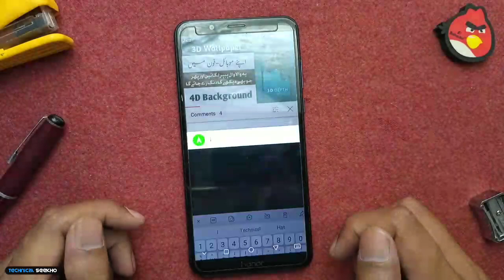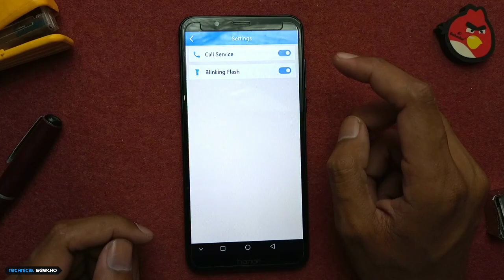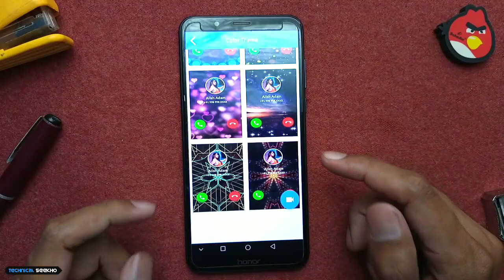How to change incoming call screen on android | Color Phone Screen | caller screen kaise change kare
➤ How to change incoming call screen on android | Video Ringtone Incoming Call Screen Flash & Themes
 | caller screen kaise change kare | HINDI AND URDU 2021
༺۵༻ ༺۵༻
🔴Aвoυт тнιѕ vιdeo:
ᴀsʟᴀᴍ-ᴏ-ᴀʟɪᴋᴜᴍ ᴅᴏsᴛᴏ. Ap Kaise Apne Mobile Me Callar Them Ko Change Kre ke apni photo video laga shkte hai.
༺۵༻ ༺۵༻
༺۵༻ ༺۵༻

༺۵༻ ༺۵༻
🔴Qᴜᴇʀɪᴇꜱ Sᴏʟᴠᴇᴅ:
call screen background kaise change kare
calling screen style kaise change kare
call screen ko kaise change kare
calling display kaise change kare
caller screen kaise change kare
how to change call screen wallpaper on samsung
how to change call screen background
how to change call screen on samsung
apne call screen par photo kaise lagaye
phone ki caller screen par apna photo kaise lagaye
mobile caller screen par apna photo kaise lagaye
caller screen par apna photo kaise lagaye bina app ke
call screen par apna photo kaise lagaye
color phone flash - call screen theme ringtone

how to change caller id on android
how to change incoming call screen on android how to change call screen how to change android caller screen change caller screen any samsung phones
change call screen change caller screen how to change caller screen how to change caller screen on samsung phones